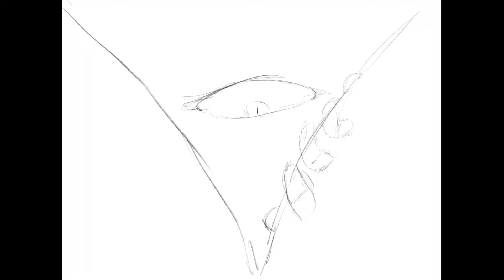Painting a giant